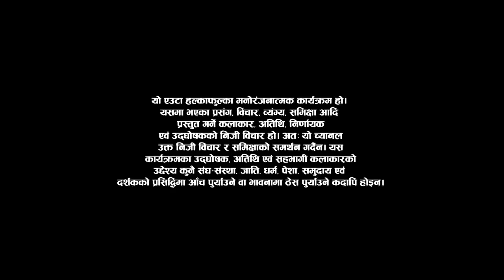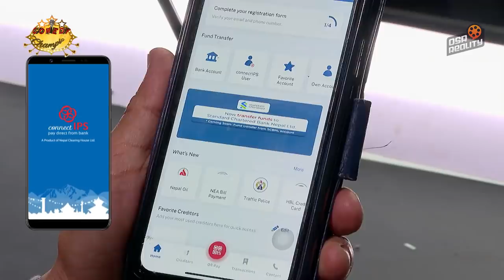Comedy Champion Season 2 - TOP 6 - Episode 30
After a super successful Season 1, we are back to sweep you off your feet and make your stomachs ache. Comedy Champion Season 2!

Executive Producers
Keki Adhikari
Rima Bishwokarma
Raj Ghimire
Hiran Basnet

Director
Bishal Bhandari

Host
Rima Bishwokarma
Mexam Gaudel

Gambir Rajkarnikar

DOP
Shivaram Shrestha

Camera Chief
Amrit Sunuwar

Editors
Ram Pakhrin Tamang
Anil Shrestha

Shraddha Prasai

Assistant Director
Bimba Adhikari

Mentors
Bishal Gautam
Suman Karki
Kshitiz K.C.
Suman Koirala
Sanju Katwal

Music Director
Arjun Pokharel

Set Designer
Raju Painter

Art
Sagar BC

Graphic
Rajesh Shah

Color
Madhab Belbase

Publicity Designer
Ujjwal Shrestha

Camera Department
Avesh Bajracharya
Dhana Yonjan Tamang
Roshan Shrestha
Hritik Singh Thakuri
Rajendra Suwal
Sanjay Poudel
Pradip KC

Online Editor
Suresh Manandhar

Light Designer
Pankaj Vishwakarma

Sound
Dev Chandra Adhikari
Sundar Shrestha

IT Department
Abhishek Sitaula

Special Thanks:
Facial House

Equipment
Dekhapadi

Stylist
Sony Sinjali Magar
Sheetal Lama Gurung (Assistant)

Jyoti Limbu

Rima's Wardrobe
Oodhni Boutique

Light Men
Nabaraj Paudel
Binod Shrestha
Subash Maharjan
Pritam Maharjan
Surya Gurung

Electrician:
Ganesh Neupane

Spot Boys
Chhetra Karki
Sudarshan Khanal
Hemanta Dahal

Kitchen
Sabin Shrestha
Rupak Shrestha
Pradip Shrestha
Saroj Shrestha

Administration: Bikash Bhandari/Raj Ghimire

Office Asst. : Devi Sarki

Digital Partner
OSR Digital

Technical Collaboration
SunBi Technologies Pvt. Ltd.

Promoted By:
A.D. Release